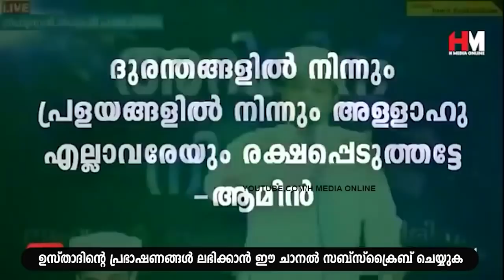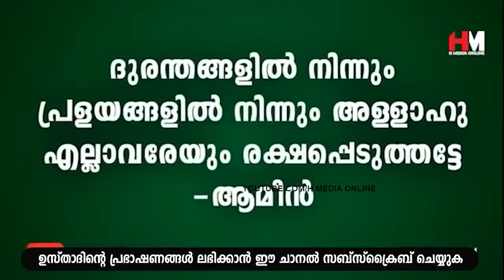ഭർത്താവിന്റെ മനസ്സിൽ നിങ്ങൾക്ക് സ്ഥാനം വേണോ? | Safuvan Saqafi Pathappiriyam | Arivin nilav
Assalamualaikum,

Topic :-
ഭർത്താവിന്റെ മനസ്സിൽ നിങ്ങൾക്ക് സ്ഥാനം വേണോ?
Safuvan Saqafi Pathappiriyam
Arivin nilav
അറിവിൻ നിലാവ്
H MEDIA ONLINE
Ramalan Nilav
റബീഅ് നിലാവ്